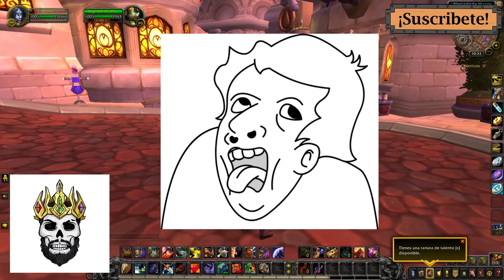Farmeando 1 millon de oro en wow - farmeo oro wow bfa 8.3 shadowlands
Para directos y farmeos de oro  - wow gold farm bfa 8.3 shadowlands